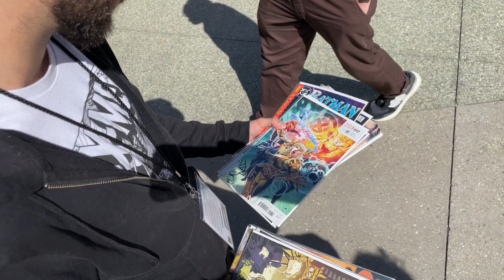Wondercon 2023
Just a quick video of my trip with my friend Max to Wondercon 2023 where we checked out the sites and coolness over the weekend there.